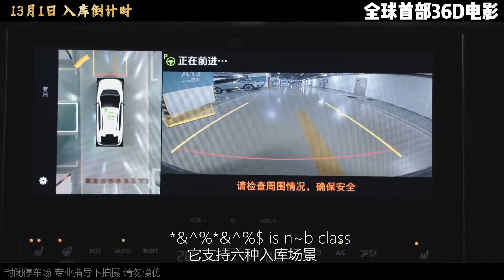停车场一女人疯狂倒车，背后层层疑云，真相竟然是这样【青岛大姨张大霞】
本视频是一部原创拍摄的短剧，完全符合YouTube社区准则。搞笑千千万，认准大姨这一款，喜欢的订阅支持一下🤞：